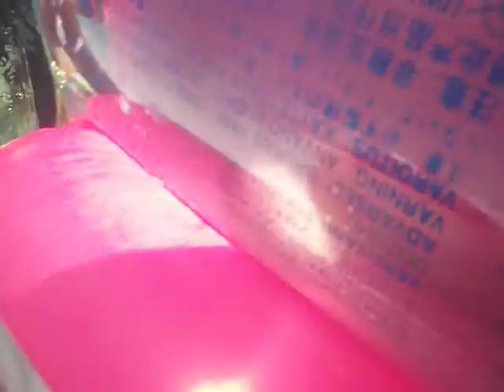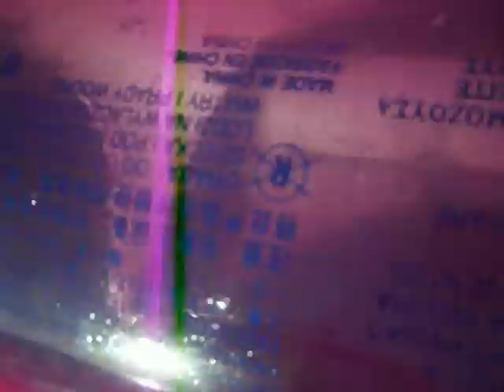Kostanjica sa mora - part 2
01. jul 2012.god.